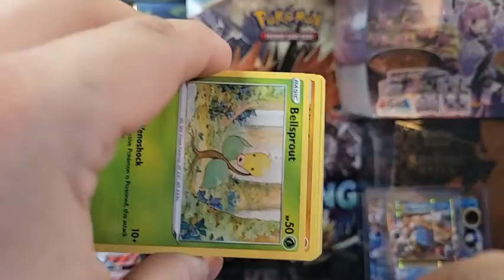BattleStyles PokeSingles Short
All support is very much appreciated :D

My eBay ➲